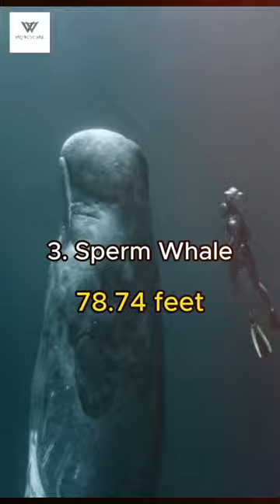Top 10 most biggest sea animal in the world 🌎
The Amazon rainforest is teeming with life, and the animals that call it home are some of the most amazing creatures on Earth. Here are a few facts to blow your mind:

Super-Sized Slitherers: The Amazon Rainforest is home to the largest snake in the world, the green anaconda. This giant constrictor can grow up to 30 feet long and weigh over 500 pounds!
Image of Green Anaconda SnakeOpens in a new window
Green Anaconda Snake

Underwater Acrobats: Believe it or not, there are pink dolphins in the Amazon! These بوَاكِين (boāquin) or boto, as they are locally called, are a freshwater dolphin species found in the rivers of the Amazon basin. Their pink coloration is thought to be due to scars and scratches they get from each other.
Image of Pink River DolphinOpens in a new window
Pink River Dolphin

Tiny Terrorists:  The Amazon is home to hundreds of species of poison dart frogs. These brightly colored amphibians come in a variety of colors and patterns, and some of them are enough to kill a human with just a touch! Their toxins are used by indigenous people to tip their blow darts for hunting.
Image of Poison Dart FrogOpens in a new window

Masters of Camouflage:  Leaf insects are masters of disguise. These insects resemble leaves so perfectly that it's nearly impossible to tell them apart from the real thing. This camouflage helps them to avoid predators.
Image of Leaf InsectOpens in a new window
Leaf Insect

Musical Glass Frogs: Have you ever heard of a frog that sings like a bird? In the Amazon, there are glass frogs that have translucent skin, allowing you to see their internal organs. These frogs are also known for their loud, whistling calls.
Image of Glass FrogOpens in a new window
Glass Frog

The World's Smallest Monkey: The pygmy marmoset is the world's smallest monkey. It's only about 4 inches tall and weighs about 4 ounces! These tiny primates are found in the western Amazon rainforest.
Image of Pygmy MarmosetOpens in a new window
Pygmy Marmoset

Treetop Giants: The harpy eagle is the largest and most powerful eagle in the Americas. With a wingspan of up to 7 feet, these birds are apex predators of the Amazon rainforest. They can take down monkeys, sloths, and even small deer.
Image of Harpy EagleOpens in a new window
Harpy Eagle

These are just a few of the amazing animals that can be found in the Amazon rainforest. This incredible ecosystem is home to millions of species, many of which are still unknown to science.